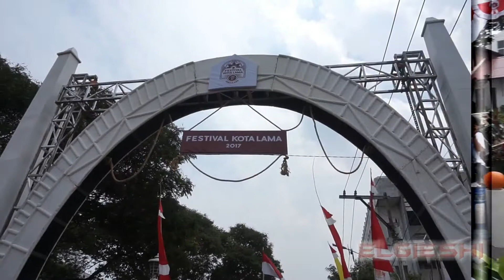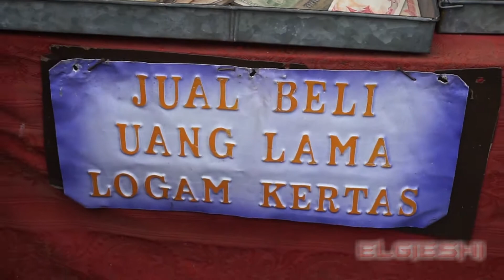RETRO FESTIVAL Part 1